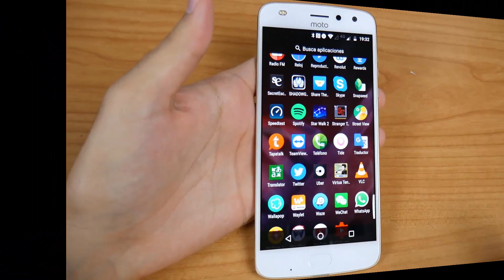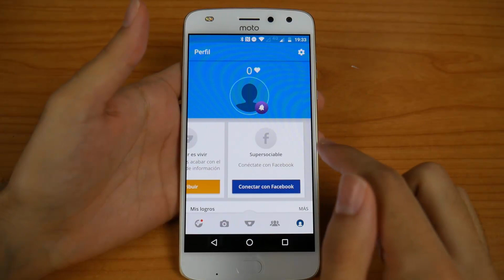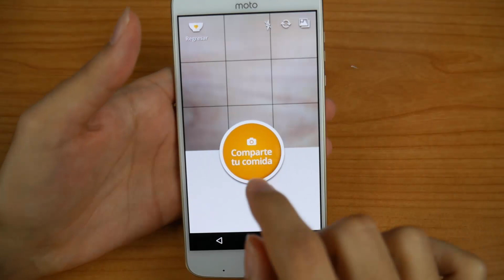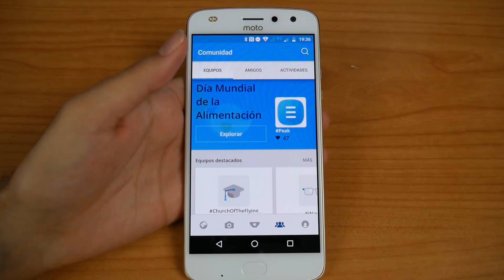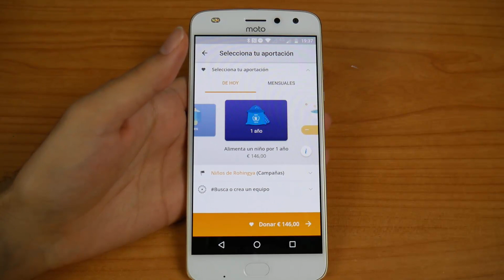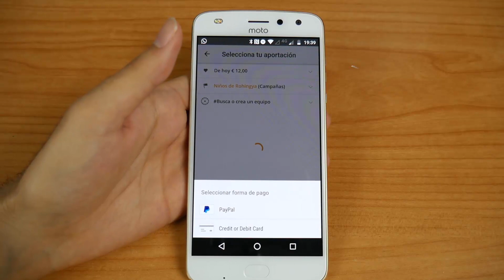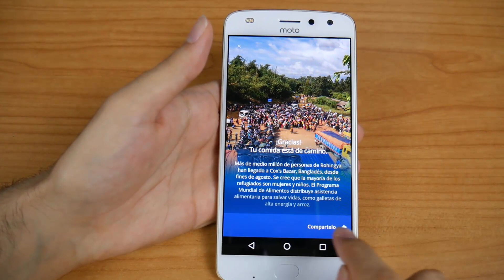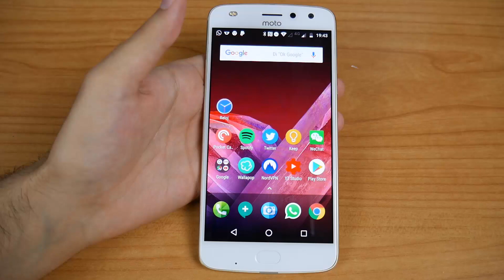Con esta aplicación puedes salvar vidas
Con esta app para Android e iOs, puedes salvar vidas! Ayuda a niños a poder tener comida y salvar sus vidas. Los ingresos generados por este vídeo se donaran en la app, por ello es muy importante que compartáis el vídeo, os suscribáis y le deis al like y sobretodo que escribáis en twitter con el hashtag predicneitorsharethemeal para ser TT!

Diseño miniatura: Gerard Guart.

1 mes premium Amazon gratis

Recordad que no me hago responsable de pérdidas de datos, errores y más cosas. Cualquier duda, comentad en el vídeo, en Facebook o Twitter.

Si quieres ver reviews con total sinceridad, unboxing, vlog, eventos, sorteos.. Este es tu canal.

Cubrimos todas las plataformas (Android, Apple, Windows), analizamos móviles smartphones, smartwatch, powerbank, cámaras, fundas, Raspberry Pi y nuevas tecnologías como realidad virtual, drones, impresoras 3d, hoverboard, coches eléctricos... Recomendamos apps, tutoriales y hacemos directos, resolvemos todas tus dudas!

Siempre con diversión y intentando ayudaros a todos!